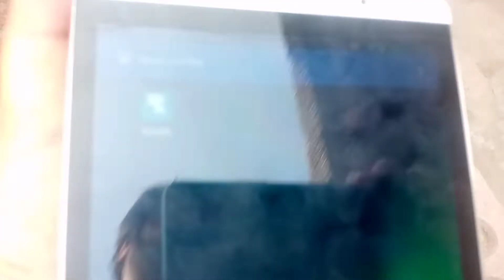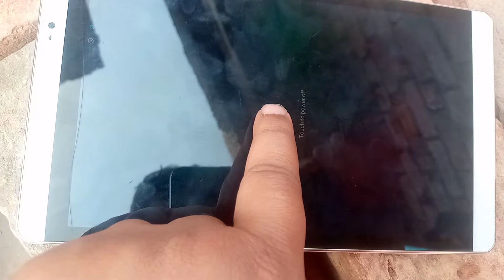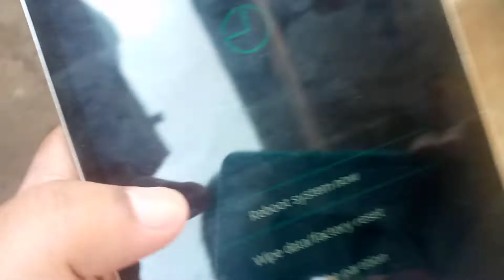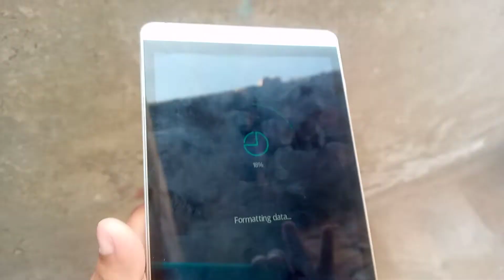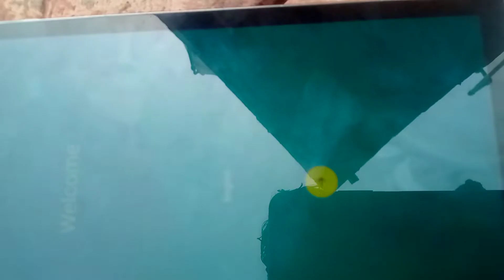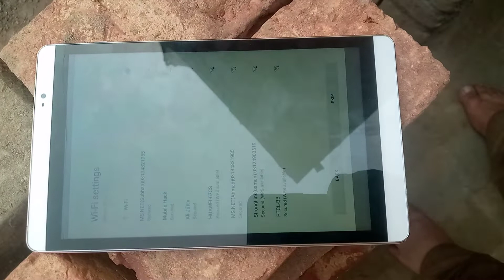Resetting Docomo Tablet Password pin Lock Removing Urdu Hindi English